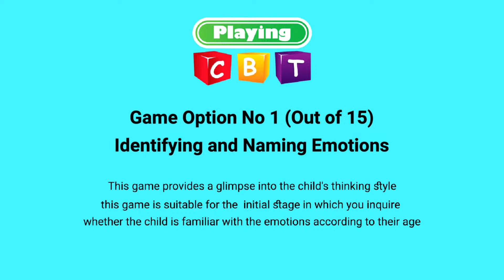Palying CBT Game 1 - Identifying and Naming Emotion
Identifying and Naming Emotion - This game provides a glimpse into the child’s thinking style, as well as his/her emotional repertoire. If the Child’s repertoire seems limited, you may want to work with him/her on identifying and naming emotions.